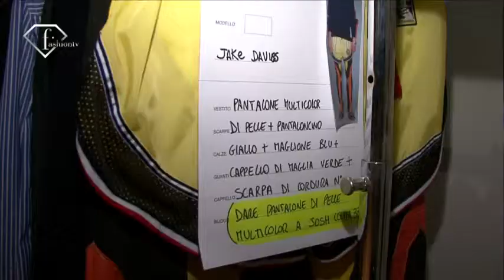fashiontv | FTV.com - GAETANO NAVARRA - BACKSTAGE UOMO P/E 2008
Download the FashionTV+ app, and stay tuned:
Gaetano Navarra menswear spring/summer 2008 backstage. Milan fashion Week. Handsome models and exciting atmosphere